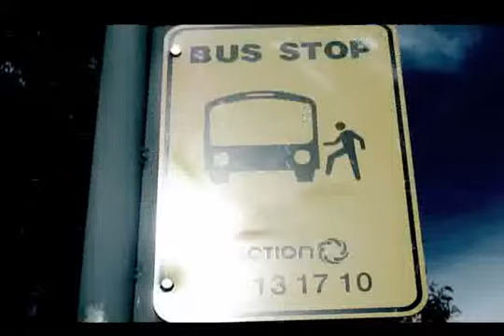Kulture Break Environment video featuring Shak & Vouche.flv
Film clip created by Kulture Break family about the environment and how conserve energy and water.